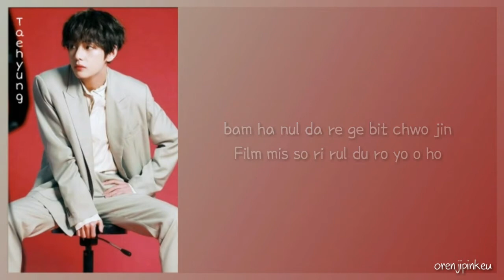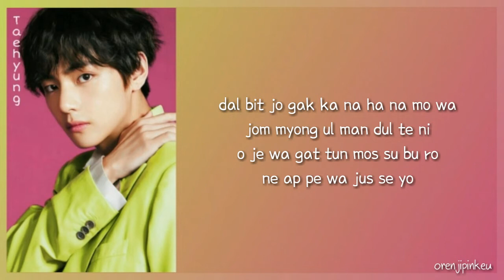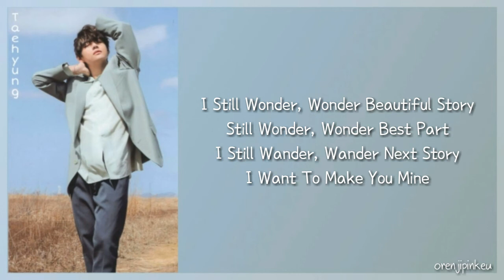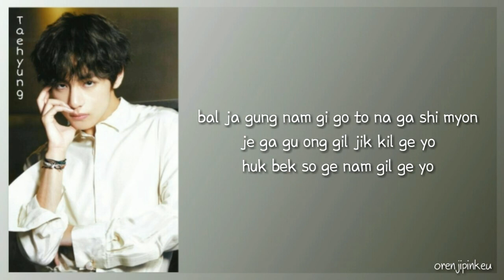BTS V (방탄소년단) - Scenery (풍경) | Easy Lyrics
THE MUSIC OR THE PICTURES ARE NOT MINE, I ONLY OWN THE VIDEO.
ALL CREDITS TO BTS AND BIGHIT ENTERTAINMENT.

Sorry for any mistakes or confusions, I really put a lot of efforts on my videos, I hope you'd appreciate it.

Also, please, PLEASE, comment on my videos, I want to communicate with you all!! 💕💕

Artist: BTS V (방탄소년단 뷔)
Track: Scenery
Album: N/A
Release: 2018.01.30